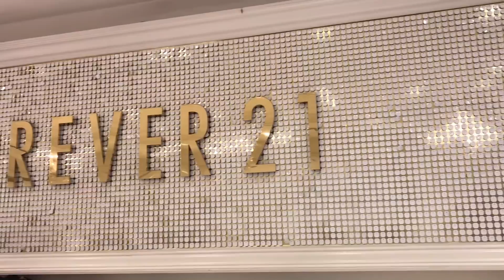$30 Outfit Shopping Challenge Princess Ella VS CC at Forever 21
Hey guys, so cc and I were already at the mall filming our spring clothing shopping spree. We decided to do the $30 dollar outfit challenge at forever 21. We had so much fun and I love the outfits that we picked for each other.
XOXO
Ella &CC

princess ella's world
3070 Lakecrest circle suite 400-264

my musical.ly is
ella_dancer_32